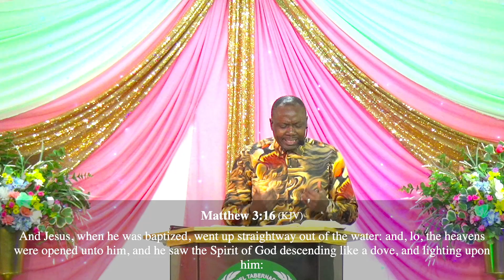3 Things a Believer Must Watch Out For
Workers Class

Share if this lesson has blessed you!

Mount Zion Gospel Tabernacle International